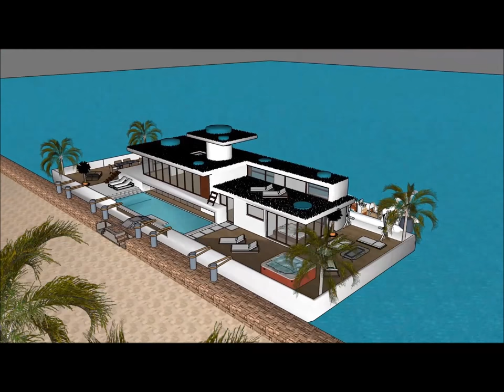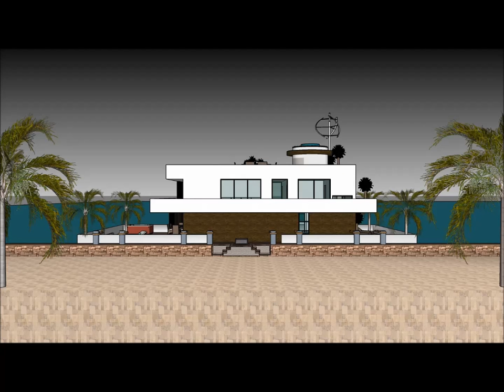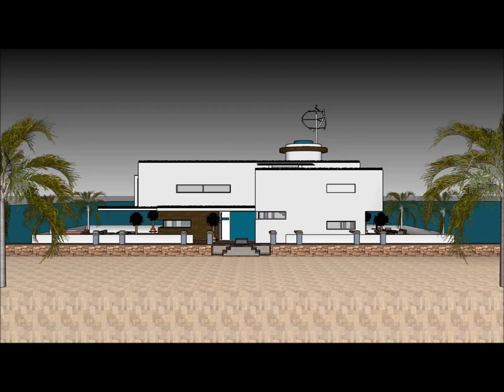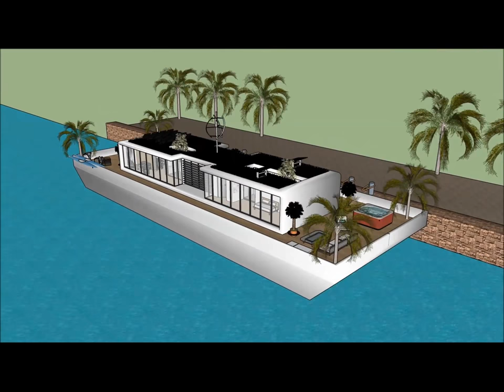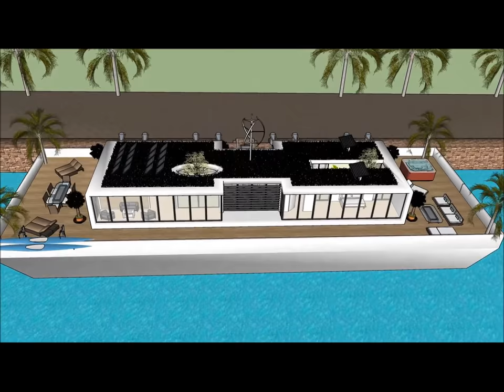Πλωτό σπίτι σπίτι βάρκα σκάφος αναψυχής πλωτό σπίτι αρχοντικό σπίτι πλωτό σπίτι στην Ολλανδία Ελλάδα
Το σκάφος Πλωτό σπίτι σπίτι βάρκα σκάφος αναψυχής πλωτό σπίτι αρχοντικό σπίτι πλωτό σπίτι στην Ολλανδία Ελλάδα house γίνεται για να διατηρήσει την ποιότητα ζωής:

Το Πλωτό σπίτι σπίτι βάρκα σκάφος αναψυχής πλωτό σπίτι αρχοντικό σπίτι πλωτό σπίτι στην Ολλανδία Ελλάδα περιλαμβάνει ένα σκάφος σπιτιού Extravagant Barge Design έτοιμο για τον εξωφρενικό χρήστη να νοικιάσει τη βάρκα House barge

Το Πλωτό σπίτι σπίτι βάρκα σκάφος αναψυχής πλωτό σπίτι αρχοντικό σπίτι πλωτό σπίτι στην Ολλανδία Ελλάδα έχει σχέδια τριών επιπέδων με υπόγειο κάτω από αυτό, τα οποία αποτελούνται από όλες τις εγκαταστάσεις που χρειάζονται για τον ενοικιαστή. Το σκάφος Barge House διαθέτει ένα μοναδικό σύγχρονο σύγχρονο ντιζάιν με μοναδικά αρχιτεκτονικά χαρακτηριστικά. Έχει δικό του σαλόνι με υπέροχη θέα στον κόλπο.